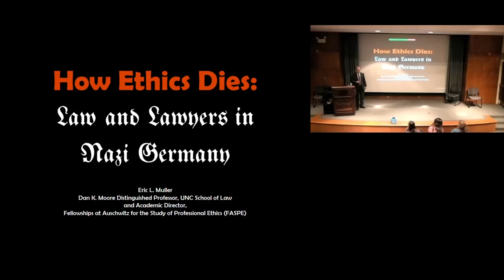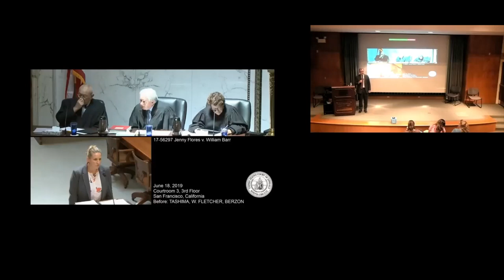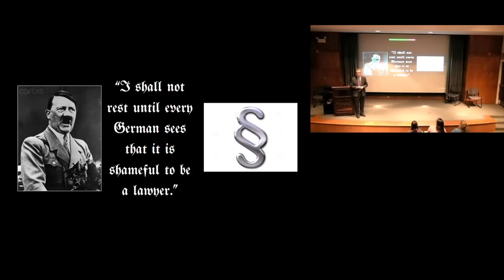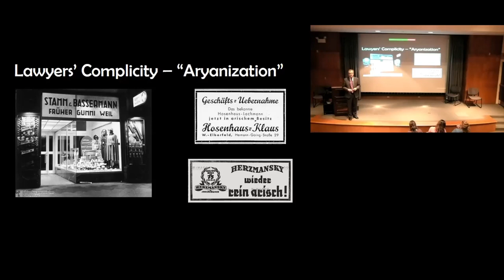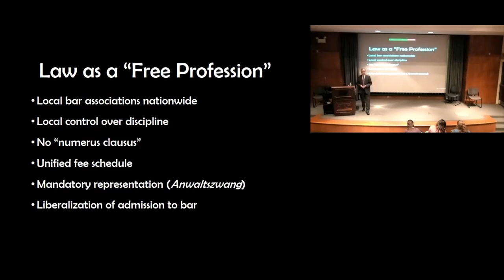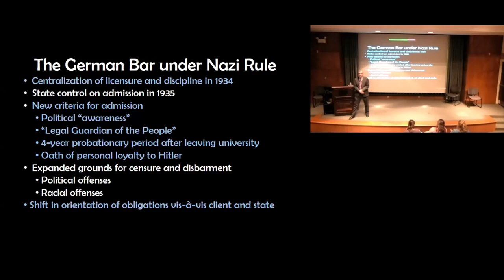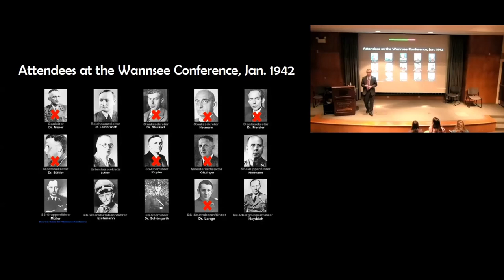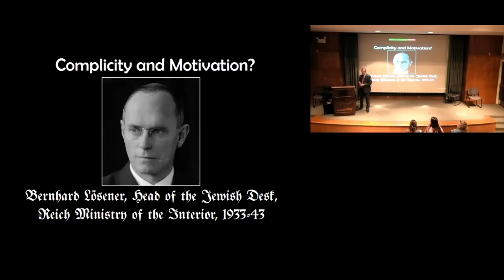Global Ethics Month 2019: How Ethics Dies: Laws and Lawyers in Nazi Germany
Presentation by UNC Law Professor Eric L. Muller on October 21, 2019.

Presented at the UNC School of Social Work.